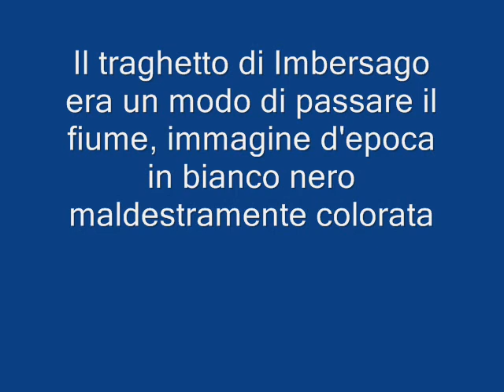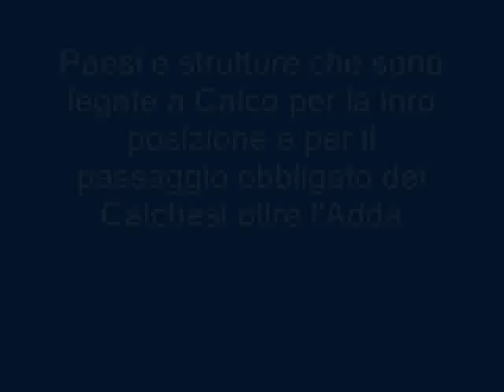Viaggio nella Brianza dell'inizio secolo scorso, come passavano l'Adda i Calchesi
Calco confina con la provincia di Bergamo sul fiume Adda ma non ha mai avuto ponti, i nostri antenati di Calchesi dovevano passare dai comuni confinanti per poter attraversare L'Adda e recarsi nella provincia di Bergamo, ecco come e dove.